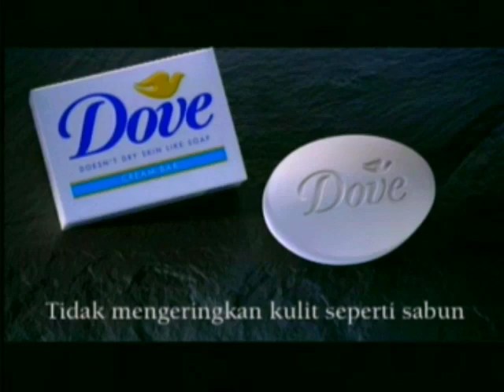Dove Cream Bar "Mudie" 30s - Indonesia, 2003